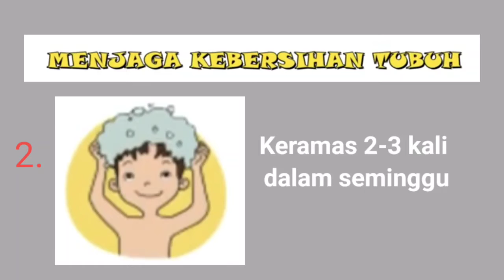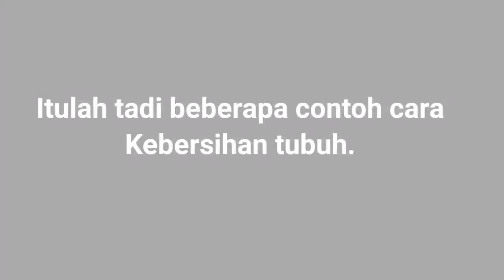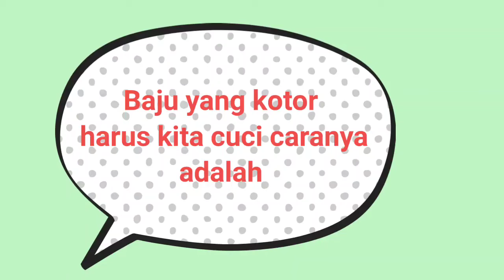Pembelajaran PJOK Kelas 1